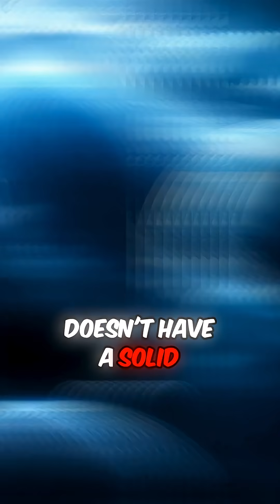The Fastest Winds in the Solar System!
Neptune’s beautiful blue clouds hide a deadly secret—supersonic winds that blow faster than sound. Discover what makes this distant planet so wild. 💨🔵